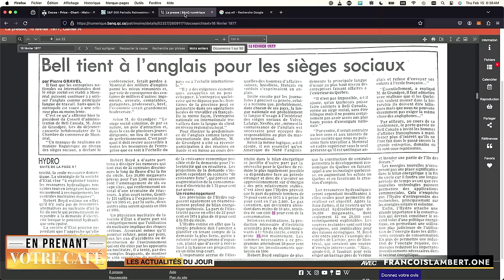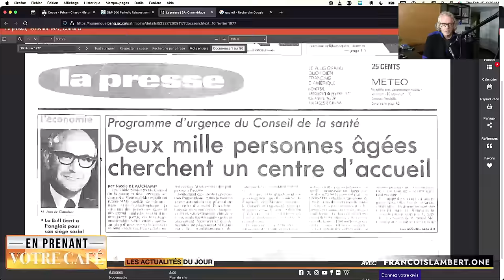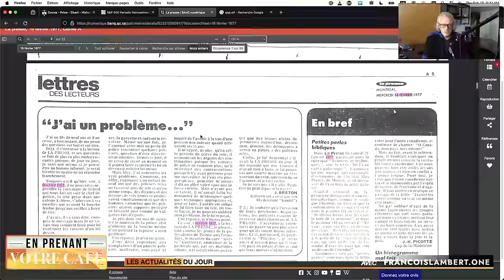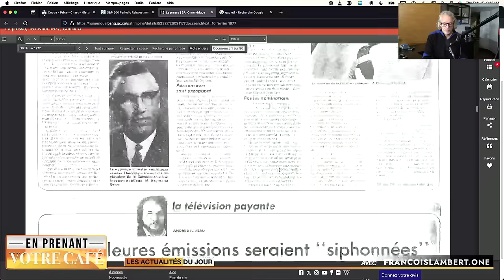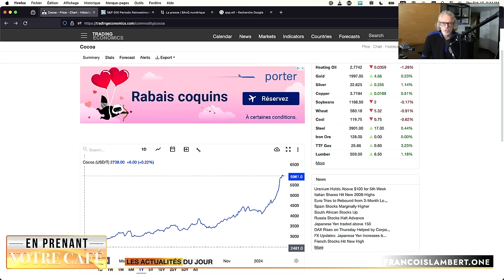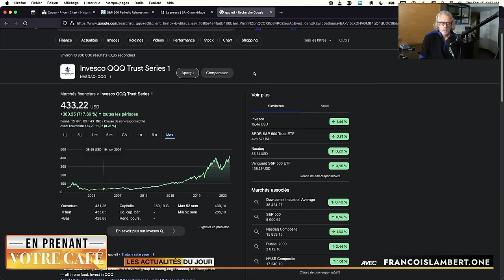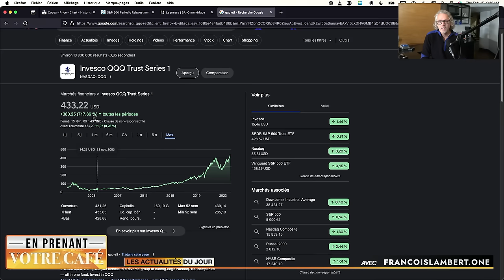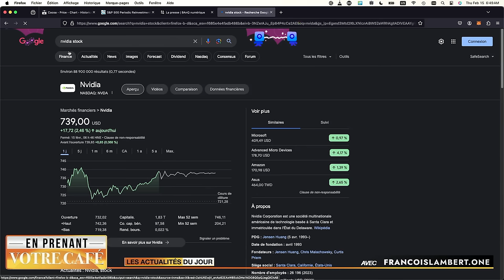📻🎙️ Épisode #1091 : Des excuses à Plante, Retour à la réalité pour les EV et le vin sans alcool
📻🎙️ Épisode #1091 : Robert s’excuse à Plante, Retour à la réalité pour les fabricants EV et le vin sans alcool

🚀🌌 Actualités
 🔴📈 Le communisme en France prend de l’ampleur
 🍷🚫 Le vin sans alcool a le vent dans les voiles
 🚗🏠 Une génération sans auto et sans maison?
 📲💬 Après le scandale ArriveCan, il est temps de parler du mot Austérité

🍁🇨🇦 Au Québec
 👨‍🏫🙏 JF Roberge s’excuse à Valérie Plante
 🏭🚫 Fonderie Horne, ça va finir quand les niaiseries?
 🐖💼 Assurance Stabilisation et l’industrie du porc

 📅🔄 16 février 1977 ou 16 février 2024

💰💸 Finance
 🍫💥 Le prix du CACAO explose
 🍵🇪🇺 Panique en Europe pour le thé
 😷💰 Des fabricants de masque poursuivent Ottawa pour 5 milliards
 📈🎉 QQQ ETF fête ses 25 ans
 🚗🔍 Reality check dans le monde des VE

😂🎭 Insolite
 🚫🎩 Fini les mendiants au Luxembourg
 🗣️❌ Le français n’est pas la langue la plus sexy au monde
 🥐😢 L’inventeur des Pop Tarts est décédé

[00:00] Intro
[00:55] Actualités
[08:03] Au Québec
[14:08] Êtes-vous tombé sur la tête
[18:46] Finance
[27:19] Insolite
[29:25] Conclusion